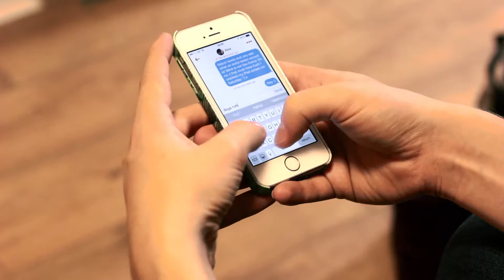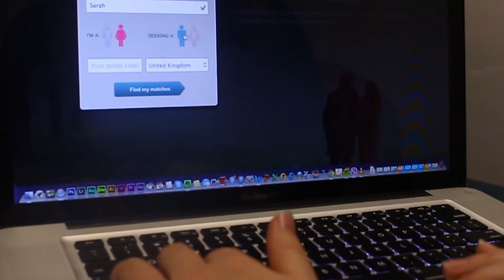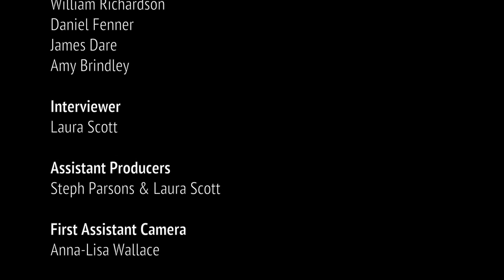Digital Dating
Third year media production project to create a 20-30 minute documentary. The concept of the piece is to understand the popularity of online dating websites to the modern day user, as well as questioning the durability of apps like Tinder.
University of Lincoln students.